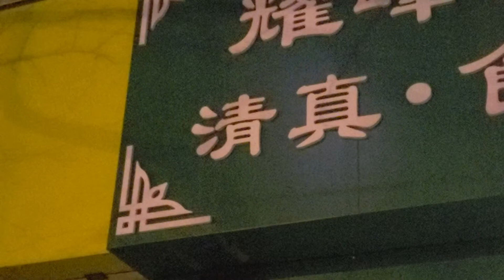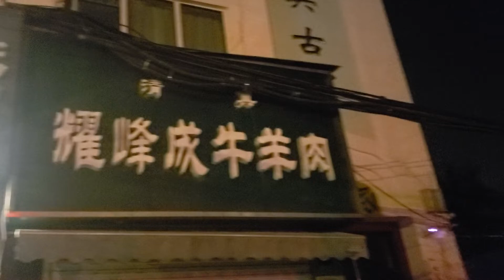Chinese Mosque + Halal Meathouse (Night Tour)